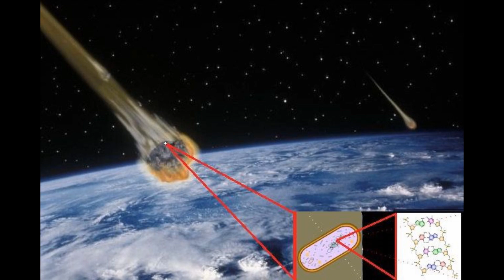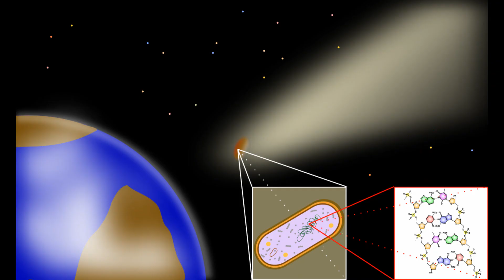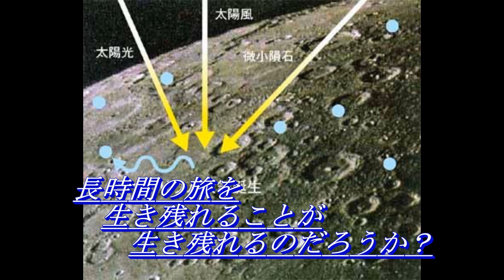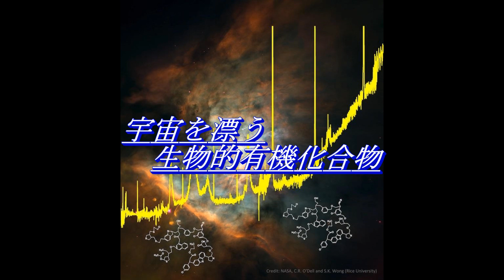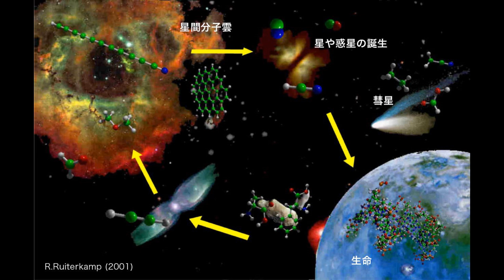9_ パンスぺリミア説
2020/02/01 講義を開始します。
物理哲学講座「 パンスぺリミア説」
地球生命が、地球という太陽系第４惑星内で誕生したのか、或いは宇宙から飛来したのか隕石に起因するのかという問題に、科学者達は取組んでいる姿を紹介します。
2020/02/01 INU研究機構：学長・教授久保